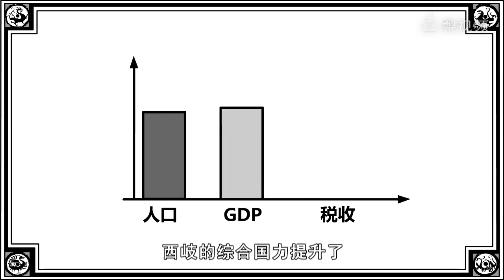《口水封神》第24集 姬昌篇